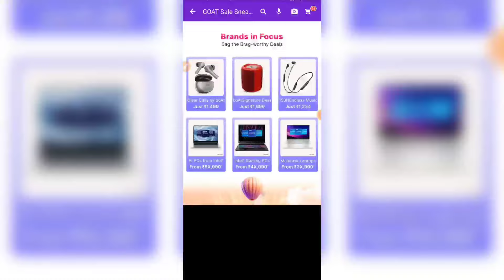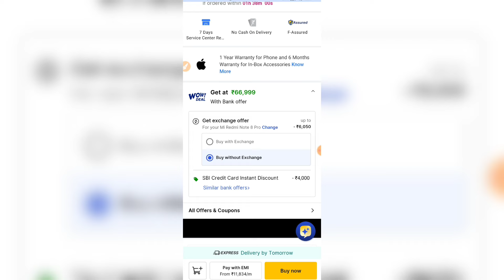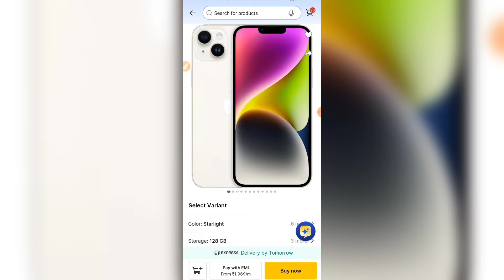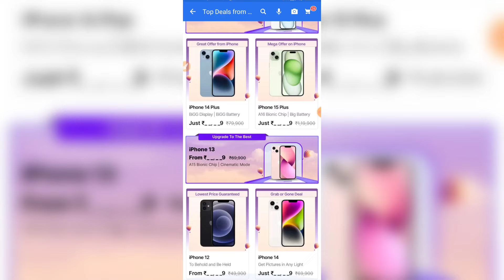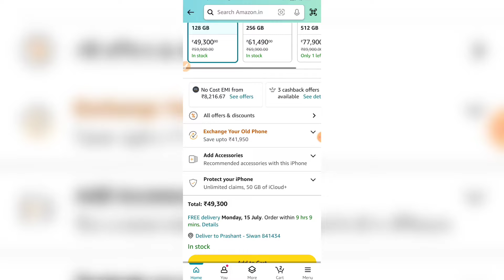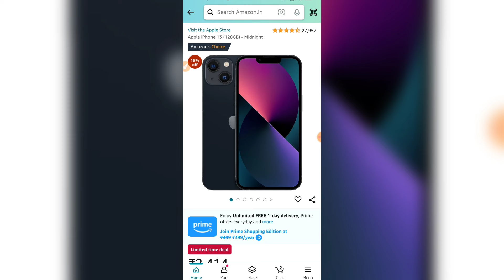iPhone Price Drop Flipkart GOAT Sale & Amazon Prime Day Sale | Flipkart GOAT Sale 2024 | Phone Offer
Dream11 RELATED :-

Flipkart GOAT Sale 2024,
iPhone Price Drop Flipkart GOAT Sale
,iPhone Price Drop amazon prime Day sale,
amzaon prime day sale 2024,
iphone price drop amazon,
iphone,
iphone 15 price in flipkart big billion days,
flipkart,
iphone 13,
iphone 14,
iphone 15,